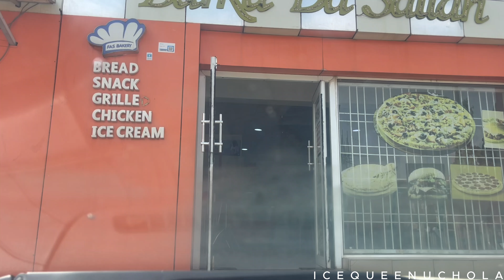Days in my life | Living alone in Nigeria | Life of a Nigeria girl | not a silent vlog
Hi Gorgeous... Welcome Todays weekly Vlog as a girl living in Nigeria .. We did go to my job, har a mini staycation at a resort & more
Best Regards IceQueenUchola

Shop my skin products 🎀

Search on google map “icequeenuchola'sbeautyempire”
Book an hair appointment / shop raw hair

Best Regards IceQueenUchola